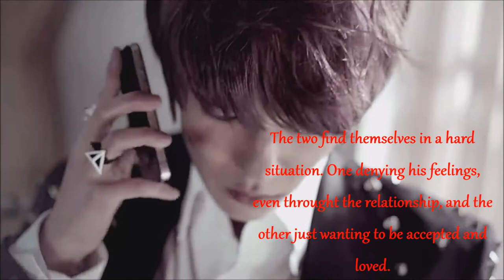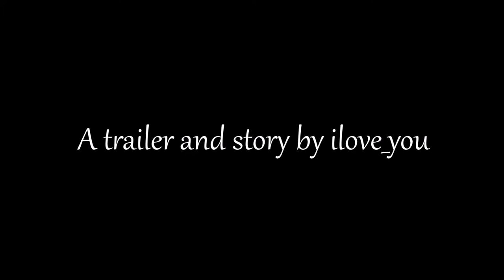That Bully [Trailer]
All the audio and videos are not mine. I only put this together